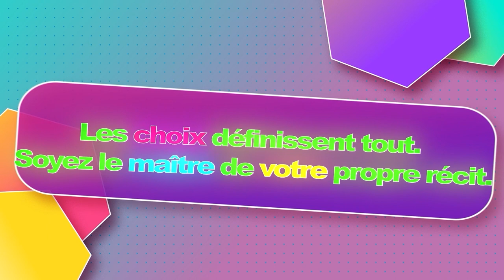FLOWREST | 3rd year | 2023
FLOWREST est un puzzle game basé sur l'échange de tuiles. Vous allez devoir appréhender votre environnement afin de le modifier dans le but de créer des planètes pour répondre à des demandes de clients aliens parfois loufoques.

Réalisé par :
Matéo HENNERON : Game Artist
Manuel ANTONIO : Game Artist
Samuel CHARLET : Game Programmer
Romy OUTTERYCK : Game Designer
Gaspard DERISQUEBOURG : Game Designer

Titre : FLOWREST
Genre : Puzzle Game
Nb Joueurs : 1
Plateforme : PC / Mobile
Année : Licence 3